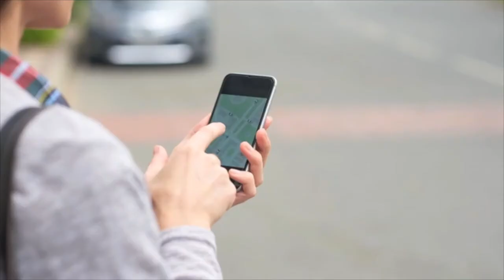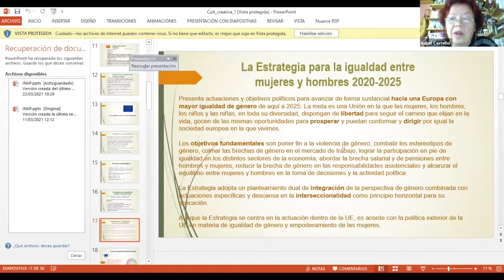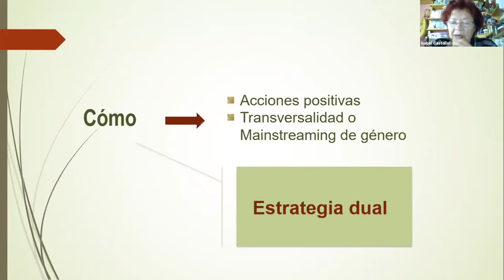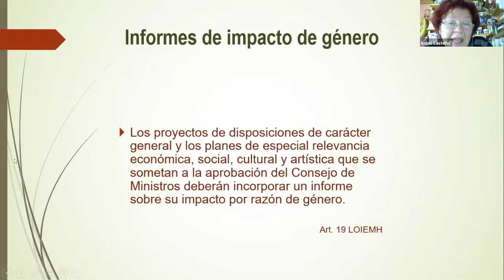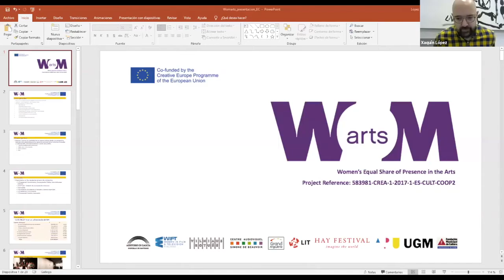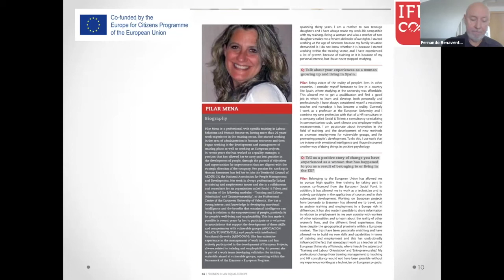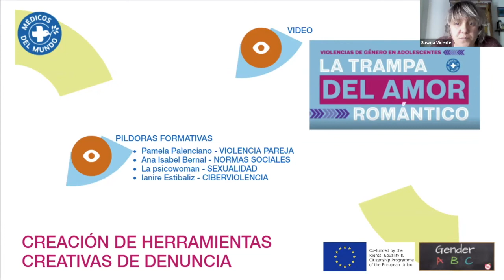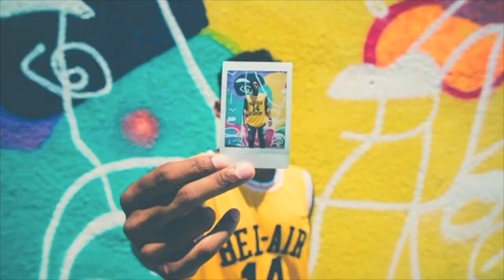Webinar “La igualdad de género en los programas europeos”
Junto con el Green Deal, la transición digital o el cambio demográfico, la igualdad de género constituye uno de los ejes centrales en las políticas comunitarias. Por ello, los programas europeos  deben ser una herramienta esencial para la puesta de en marcha de propuestas enfocadas a esta prioridad transversal.  Este vídeo recoge la sesión online, organizada por la Oficina Europa Creativa-Cultura y por el Punto Europeo de Ciudadanía, celebrada el pasado 27 de abril de 2021. Jornada dirigida a dar fórmulas sobre cómo integrar la igualdad y la perspectiva de género en las iniciativas europeas.

La sesión comenzó con una visión general de la igualdad de género, como prioridad en las políticas de la Unión, y en su incorporación en proyectos de dimensión europea. En una segunda parte, se expusieron casos prácticos donde organizaciones beneficiarias presentaron sus proyectos, que sirvieron de inspiración para el desarrollo de propuestas enfocadas o que incorporen la igualdad de género.

Presentación y ponentes:

Augusto Paramio Nieto y Manuel García Álvarez, Oficina Europa Creativa-Cultura y Punto Europeo de Ciudadanía (Ministerio de Cultura y Deporte);  Isabel Castellví, Instituto de las Mujeres (Ministerio de Igualdad); Xaquín López, Auditorio de Galicia (proyecto “Wom@rts”, cofinanciado por Europa Creativa); Fernando Benavente, Cooperativa Iniciativas de Futuro para una Europa Social (proyecto “Mujeres en una Europa Igualitaria”, cofinanciado por Europa con los Ciudadanos); Susana Vicente, Médicos del Mundo (proyectos “Gender ABC” y “Access”, cofinanciados por Derechos, Igualdad y Ciudadanía).